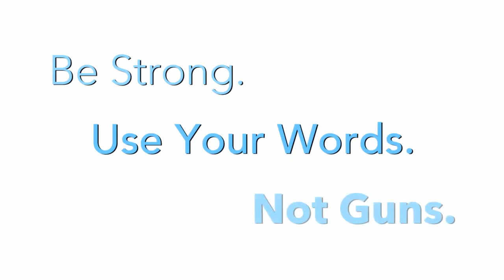PSA with Patrick John Flueger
Patrick Lives On, video Production, short films, PSA, Fundraising Event that support at-risk youth to keep them safe and engage.